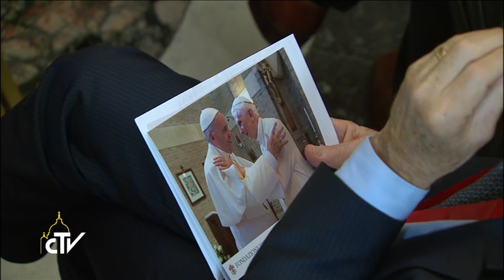Udienza Fondazione Vaticana Joseph Ratzinger – Benedetto XVI 18.11.2017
Il Papa emerito è maestro nella ricerca della verità

Il Pontefice ha presenziato al conferimento dei premi della Fondazione Vaticana Joseph Ratzinger – Benedetto XVI. Insigniti: il professor Theodor Dieter, il professor Karl-Heinz Menke e il maestro Arvo Pärt.